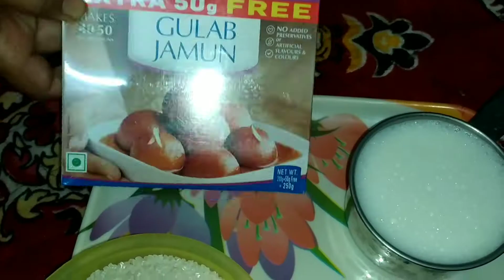Instant Gulab Jamun banane ki recipe😍😍😋|| झटपट गुलाब जामुन बनाने की विधि || Puspa's kitchen